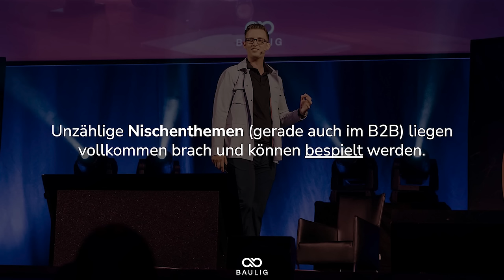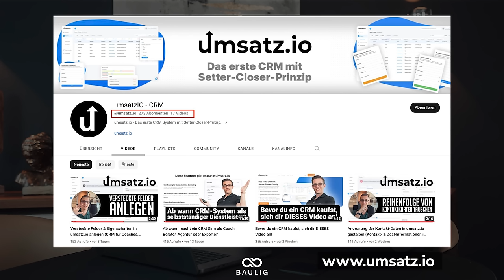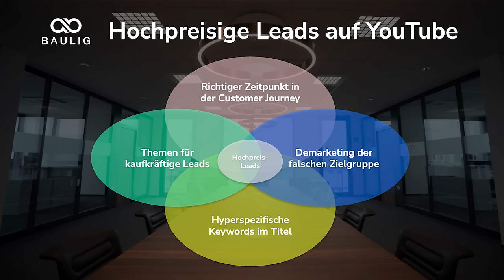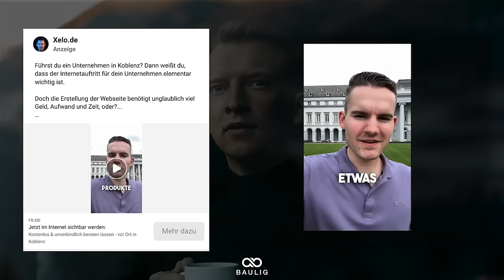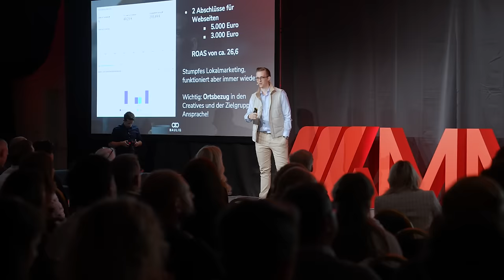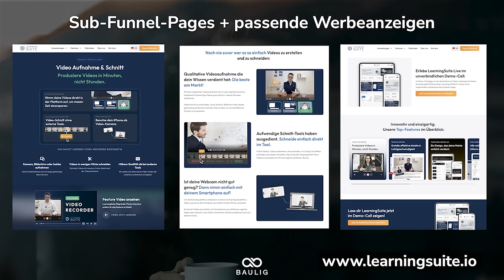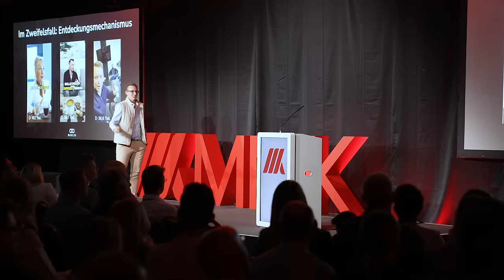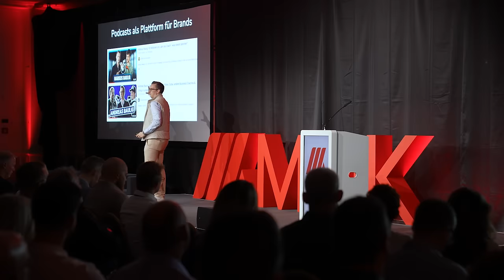5 Marketing-Potenziale für 2024, die fast niemand nutzt (Baulig-Vortrag von MMK 2023)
In diesem spannenden Video spricht Andreas Baulig auf dem Münchener Marketing Kongress darüber, wie du größere Marketing-Potenziale für dein Angebot im Jahr 2024 wahrnehmen kannst.